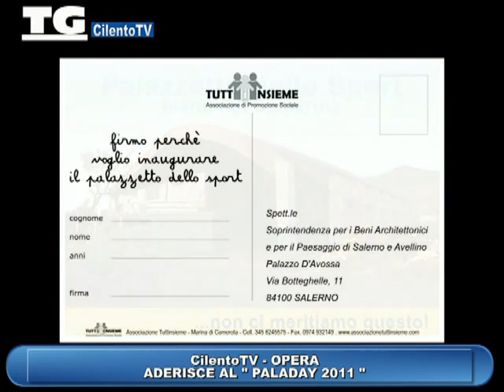CilentoTv OPERA aderisce al PALADAY 2011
"Comunicazione per il Sociale"